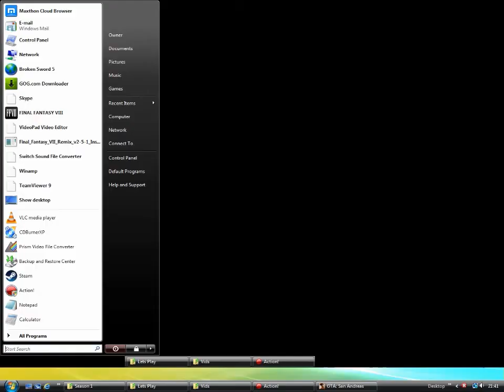Let`s Play Grand Theft Auto San Andreas Part 28